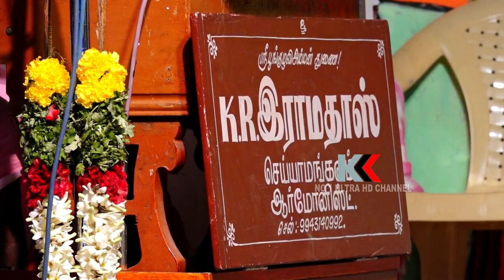வள்ளி திருமணம் -11 ரசிகர்களின் ஆசைக்காக கரகோசத்துக்கு நடுவில் கே.ஆர்.ஆரின் தரமான ரெண்டு பாட்டு